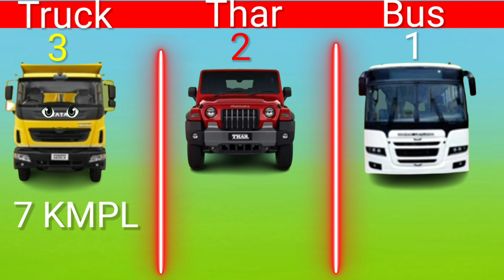Truck VS Thar VS Bus || Principal fact support